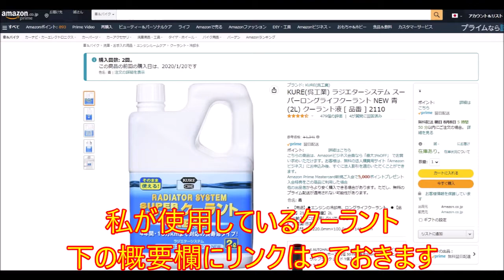クーラント補充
クーラントの量を点検しましたら、入っていなかったので補充しました。
使用したクーラント

私の欲しい物リスト
プレゼントいつでも募集していますので、よろしくお願いします。